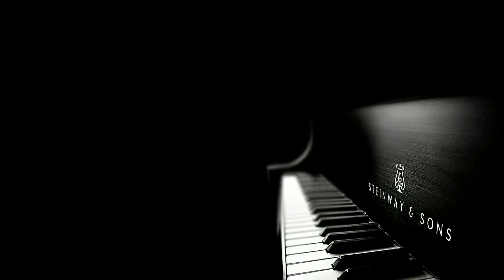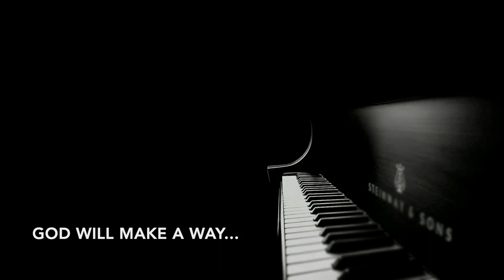GOD WILL MAKE A WAY 🙏🏼🙌 | Don Moen | Piano Cover 🎹 | *Lyrics In Description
"GOD WILL MAKE A WAY" Instrumental with Lyric This beautiful song by "Don Moen" came from a tragedy that led to triumph...

One day, Don Moen received a phone call with devastating news: his wife's sister had lost her oldest son in an automobile accident. Craig and Susan Phelps and their four sons were traveling from Texas to Colorado when their van was struck by an eighteen-wheeler truck. All four boys were thrown from the van.

Craig and Susan located their sons only by their cries -- one boy was lying in the ditch, another in an area wet from melted snow. Nearby was his brother who landed by a telephone pole. All were seriously injured, but when Craig, a medical doctor, reached Jeremy, he found him lying by a fence post with his neck broken. There was nothing Craig could do to revive him.

When Don received the news of this tragedy a few hours later, he recalls, "My whole world came to a standstill, but I had to get on a plane the next morning and fly to a recording session that had been scheduled for several weeks. Although I knew Craig and Susan were hurting, I couldn't be with them until the day before the funeral."

"During the flight the morning after the accident, God gave me a song for them: 'God will make a way where there seems to be no way. He works in ways we cannot see. He will make a way for me.'

The song was based upon Isaiah 43:19 -- 'Behold, I will do something new, now it will spring forth; will you not be aware of it? I will even make a roadway in the wilderness, rivers in the desert.'"

This song would bring comfort to Craig and Susan when all hope seemed lost and has touched millions around the world. It touched the hurt in their hearts with hope and encouragement. Don received a letter from Susan in which she quoted Isaiah 43:4: "Since you are precious in My sight, since you are honored and I love you, I will give other men in your place and other peoples in exchange for your life."

Susan wrote, " We've seen the truth of the scripture." When Jeremy's friends learned that he had accepted Jesus into his life before he died, many of them began to ask their own parents how they could be assured of going to heaven when they died. The accident also prompted Craig and Susan into a deeper walk with the Lord as well as into new avenues of ministry.

Craig began teaching Sunday school at their church and Susan became active in Women's Aglow, sharing with various groups her story and the Lord's provision in her time of sorrow.

She has since said, "The day of the accident, when I got out of the van, even before I knew our son was dead, I knew I had a choice. I could be bitter and angry or I could totally accept God and whatever He had for us. I had to make the decision fast. I've seen fruit come as a result of that choice. If I had to, I'd do it again. It's worth knowing others will go to heaven because of what happened to Jeremy. God really did make a way for us!"

I hope this instrumental version blesses you!
Blessings,
Don

Don Salmon is a Canadian worship leader, musician, composer and arranger.

Lyrics as Promised

He will make a way, He will make a way

By a roadway in the wilderness,
He'll lead me
Rivers in the desert will I see
Heaven and earth will fade
but His Word will still remain
And He will do something new today